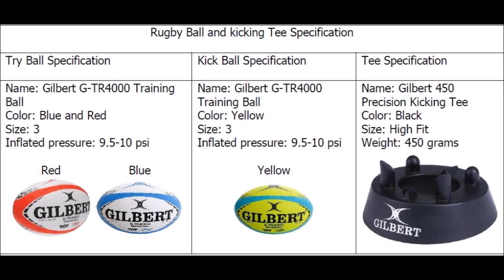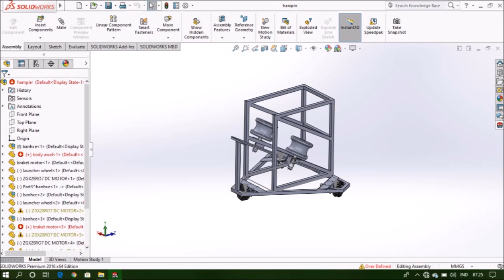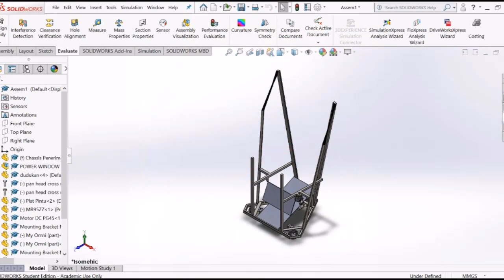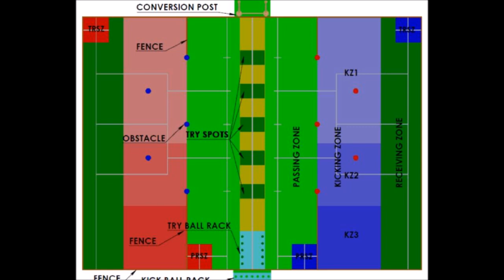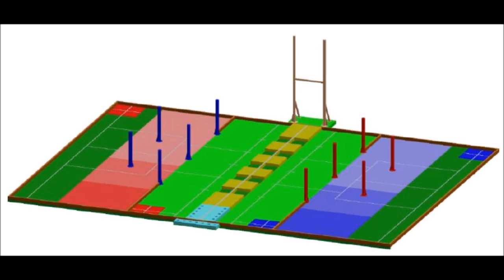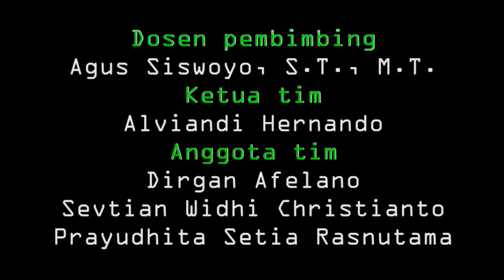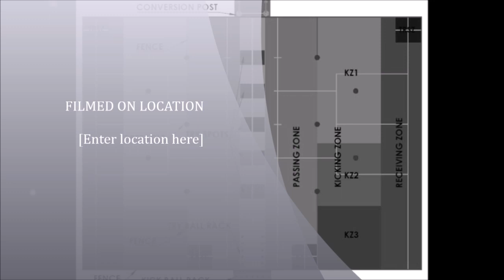ABU ROBOCON 2020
TIM DOMESTOS NOMOS

POLITEKNIK MEKATRONIKA SANATA DHARMA YOGYAKARTA